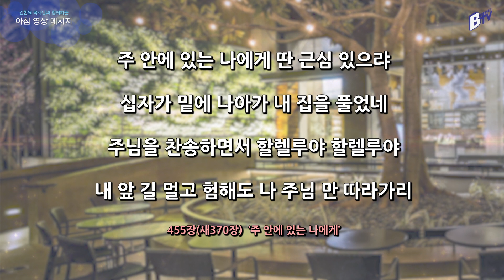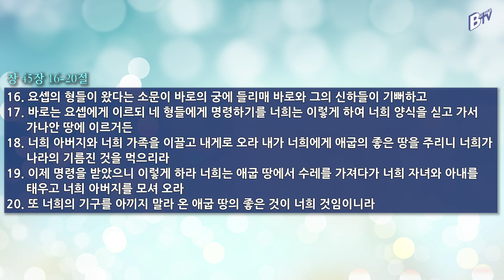200916 아침 영상 메시지(창세기 45:16-28_김한요 목사)_136회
2020년 9월 16일 오늘의 말씀
말씀: 창세기 45:16-28

찬송가 455(새370)
주 안에 있는 나에게 [E. E. Hewitt 작사, W. J. Kirkpatrick 작곡]

1. 주안에 있는 나에게 딴 근심 있으랴
십자가 밑에 나아가 내 집을 풀었네
주님을 찬송하면서 할렐루야 할렐루야
내 앞 길 멀고 험해도 나 주님 만 따라가리

2. 그 두려움이 변하여 내 기도 되었고
전 날의 한숨 변하여 내 노래 되었네

3. 내 주는 자비 하셔서 늘 함께 계시고
내 궁핍함을 아시고 늘 채워 주시네

4. 내 주와 맺은 언약은 영 불변하시니
그 나라 가기 까지는 늘 보호하시네